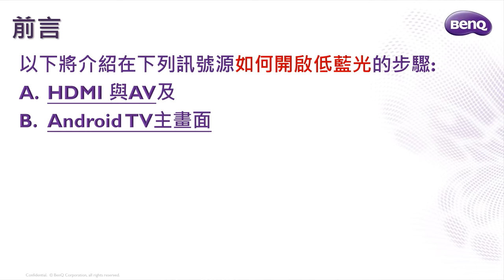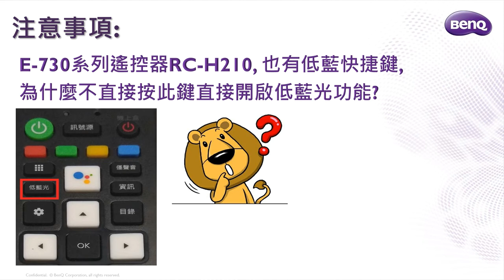[BenQ FAQ]大型液晶顯示器_E730系列如何開啟低藍光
此影片介紹如果在E730系列裡找到低藍光的OSD選項。
以下以E50-730機型為例。